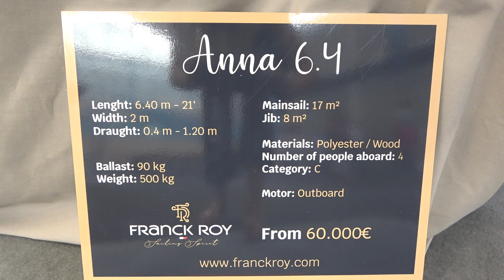FRANCK ROY Anna 6 4 sailing boat 2021 (60.000€)